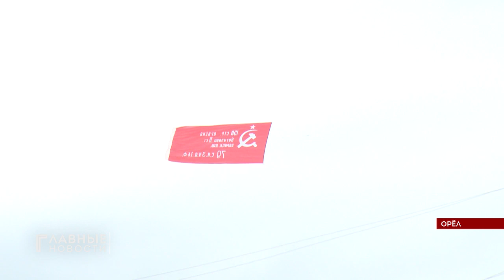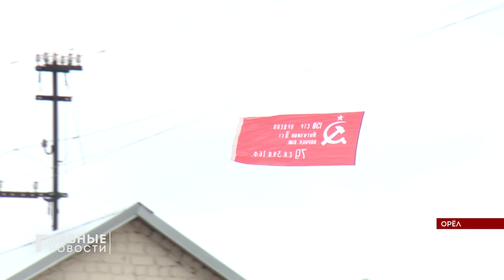Равнение на Знамя! В небе над Орлом прошла необычная акция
Орёл отметил очередную годовщину окончания Второй Мировой войны. Помогли ему в этом белгородские общественники, развернувшие в небе над нашим городом огромное знамя Победы. Для этого им потребовался самолет. Патриотическая акция получила название «Перелёт памяти».